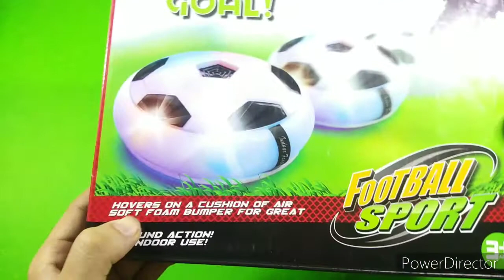Unboxing of Hover Ball 🔥😎for Football lovers | Demo of flying football | Latest lighting Football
In this video we are unboxing Latest Hover lighting football. In this toy we requried 4 AA chargable battery. This hover football release forced air floor direction because that it flight slight up to the floor. Please enjoy this video.

► Hover Football
Amazon link for this product

2)DOMS का  एक ओर घमाका 🔥🔥| Unboxing of Doms art apps nxt kit | Full review of kit

6) Doms Aqua Pencil Colours Vs Doms Pencil Colour | Unboxing Doms Water Colour Sets Review |Latest 2021

7) Disney , Marvel & ben 10 Pencil Box | Pencil Box Of Cartoon | 20+ Pencil Box | P&D Brothers | Part-2

8)Doms Smart Kit | New Product of 2021 | P&D Brothers | Unboxing of doms kit | Doms kit with bags#Doms

9)One 2 KA 4 Game Set😎 | Unboxing Of Ludo ,Chinese Checkers ,Snake &Ladders ,Chess | Latest 2021#games

Exciting and funny content to bring laughter to every one